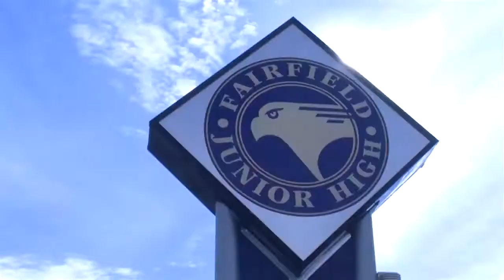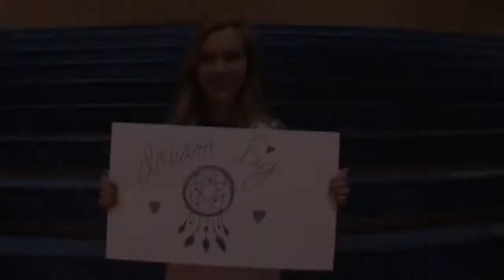Fairfield Jr High School Hope Squad